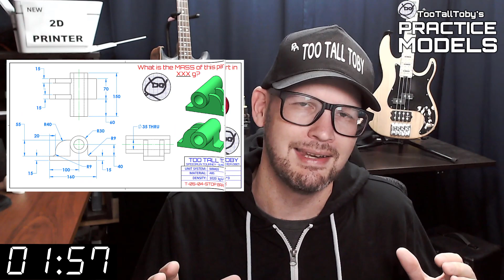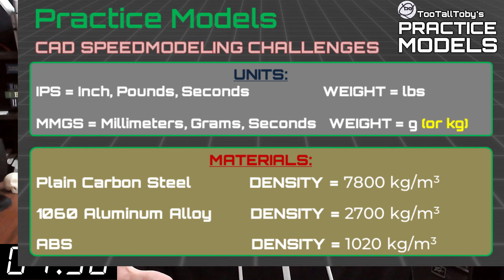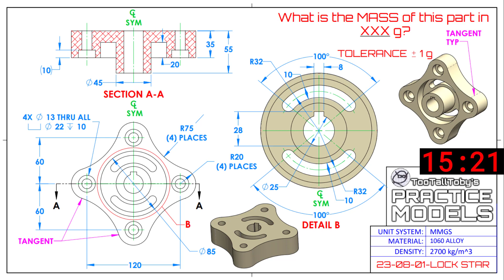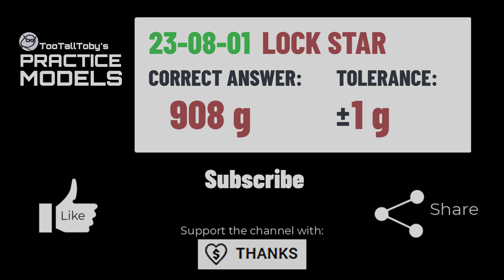CAD Modeling Challenge - Onshape, SolidWorks, Fusion360 - Curved slot - 23-08-01- LOCK STAR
The missing/blurred  diameter = 65mm  - sorry, there was a mistake on the print - Toby

Drawing 23-08-01- LOCK STAR
0:00 - INTRO
2:35 - CHALLENGE BEGINS
18:06 - ANSWER REVEALED